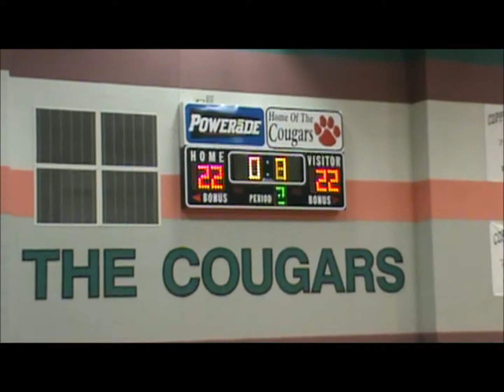2014 1011 Tornado Victory Movie